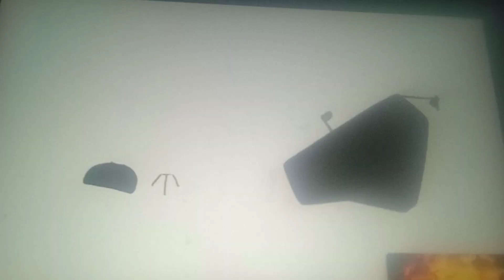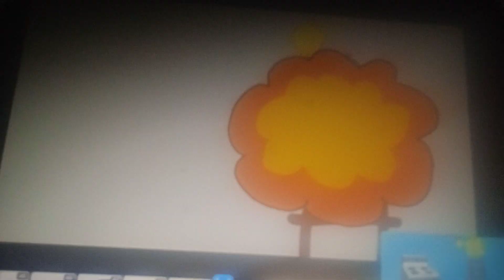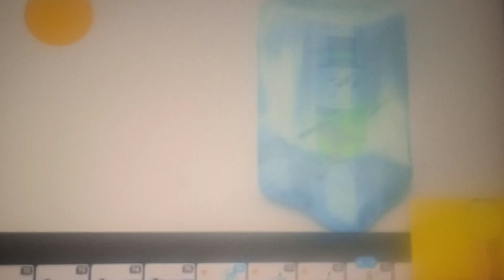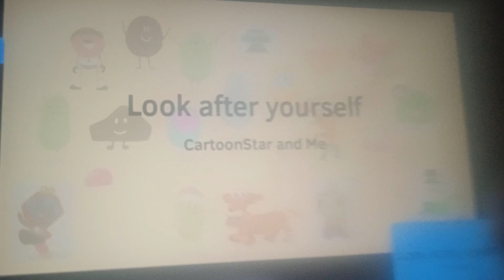Dumb Ways to Die HTF Character Alphabetical Edition (CANCELLED)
I replace Flippy with any character that starts with "F" because he is an HTF Character.